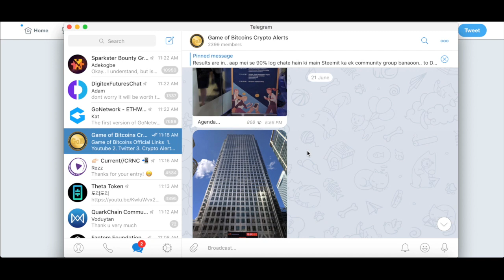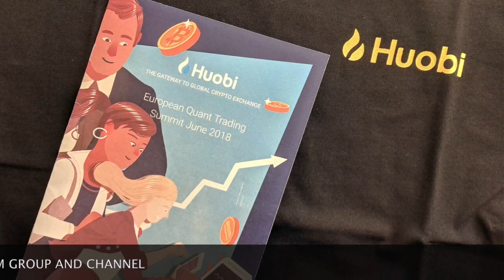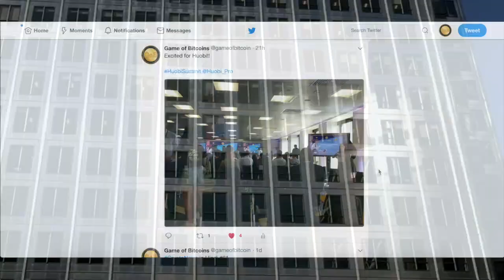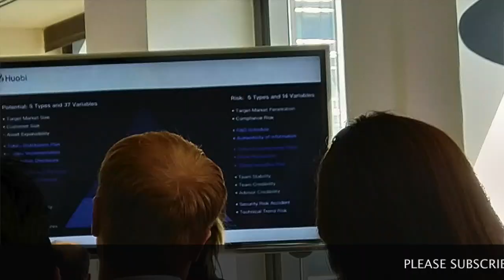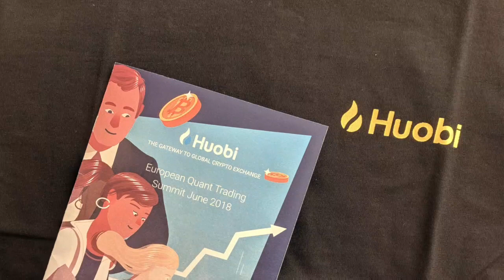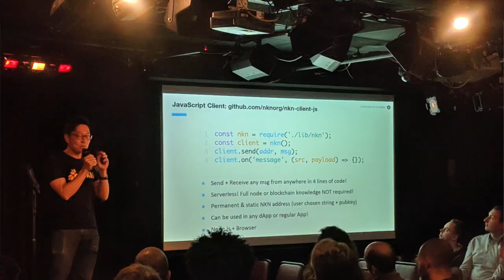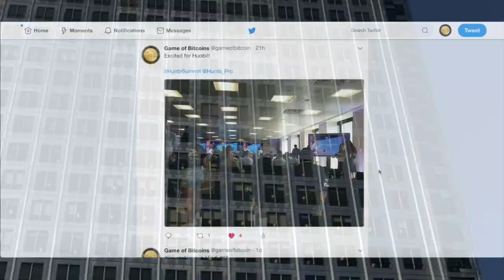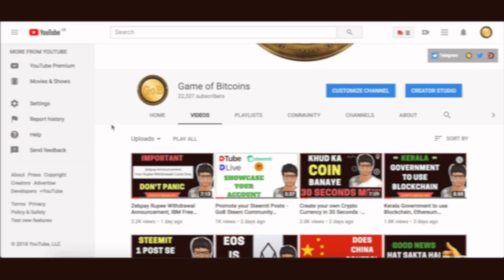Huobi Summit, NEO Meetup, Ian Balina Crypto World Tour - Gary in London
Huobi Summit, NEO Meetup and Ian Balina World Tour

Doston pichle kuch hafton mein mujhe mauka mila hai Crypto aur Blockchain se related events attend karne ka. Mai aapse in teeno ke baare mein baat karonga aur apna experience share karoonga